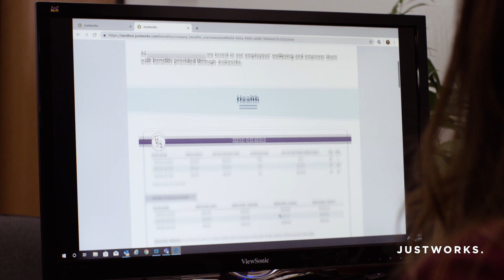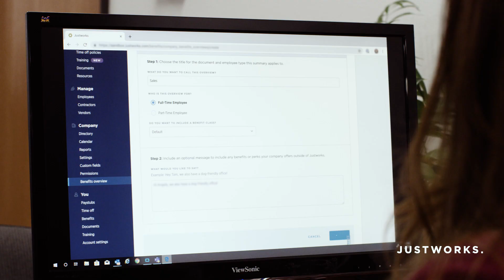Developing innovative new technology | Small Business Stories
Meet Craig Dean, President and CEO of Dean Technology, Inc., which manufactures products and develops new technology for a number of industries.

One of the biggest priorities at Dean Technology, Inc. is a happy customer — as well as happy employees. To ensure that employees feel taken care of, Dean Technology, Inc. turned to Justworks to manage HR admin and provide access to a rich benefits package.

By spending less time on HR management, Dean Technology, Inc. has been able to reinvest back into the business and focus on developing innovative products for their clients.

Justworks makes it easier to start, run, and grow a business. Founded in 2012, Justworks, the fastest growing HR technology company, is a modern support system for work and life. Check us out